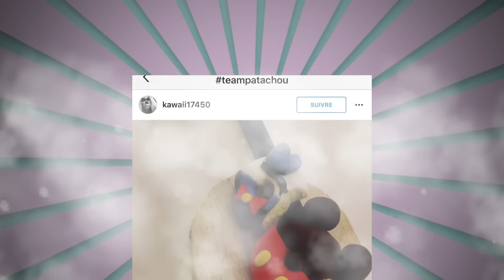Goûter Pique-Nique Bohême⎪La Petite Epicerie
Bonjouuur! Aujourd'hui on se retrouve avec un tutoriel en partenariat avec la petite épicerie. Je n'en faisait plus depuis un moment car je travaillais sur mon livre (qui va sortir en juin). Mais je vous en reparlerai 😋. Et ensuite je suis tombée malade comme vous le savez, ce qui a encore repoussé les choses. Donc! le thème de ce moi de mai est "Bohême". Ce qui tombait bien puisque j'adoooore ce style mode et bijoux. Et ça m'inspire beaucoup de choses. Retrouvez la liste du matériel plus bas.

N'oubliez pas de mettre TeamPatachou sur Instagram ou Twitter si vous reproduisez une de mes créations. Elle finira peut-être dans le Top 5 à la fin de mes vidéos Fimo! 😍

🌹 Fimo soft chocolat 75
🌹 Fimo soft rouge cerise 26
🌹 Fimo professionnal vert 5
🌹 Fimo professionnal ocre 17
🌹 Fimo soft jaune tournesol 16
🌹 Fimo soft Bleu pacifique 37
🌹 Fimo translucide effect 014
🌹 Fimo soft blanc 0
🌹 Peinture acrylique ocre et marron clair
🌹 Pinceau et eau
🌹 Dotting tool
🌹 Brosse à dent
🌹 Aiguille
🌹 Vernis Glossy Fimo
🌹 Sopalin ou mouchoir
🌹 Colle